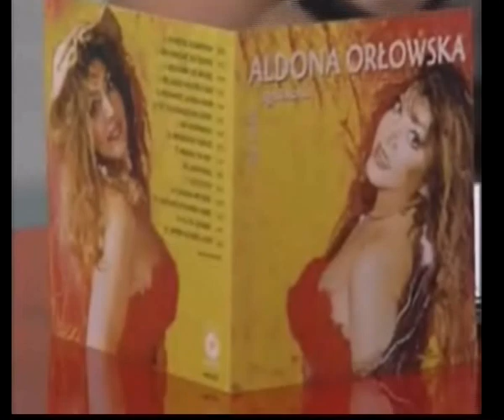BOHDAN GADOMSKI ALDONA ORŁOWSKA (9) spotkanie w TVP3 Łódź (2009)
W filmiku nr 9 oglądamy dalszy ciąg spotkania z ALDONĄ ORŁOWSKĄ i EUGENIUSZEM POLLOKIEM w TVP 3 -Łódź w czasie ich wizyty w rodzinnym mieście we wrześniu 2009 roku. Muzyczną ilustrację stanowi światowy standard "My fany Valentine", jeden z ostatnich videoclipów Aldony Orłowskiej, nakręcony w Malmoe (Szwecja), gdzie mieszka na stałe.